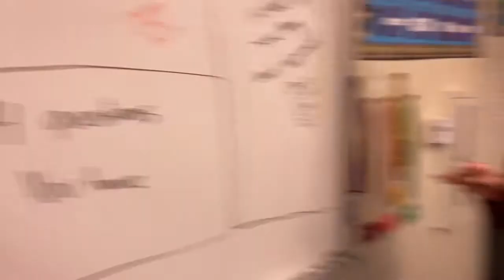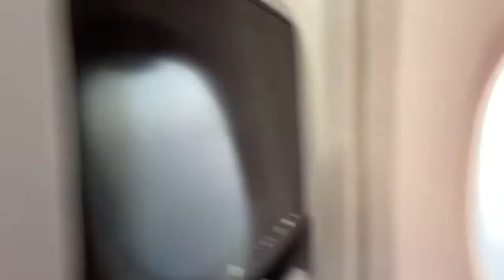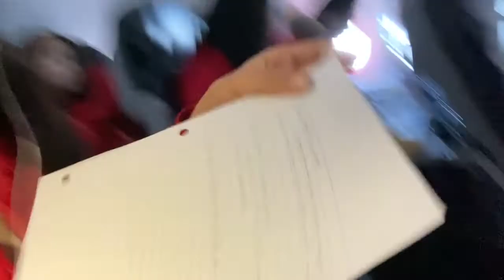Bradley Armstrong 2019 Traveling Through Time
Welcome to Peoria, Illinois! This tournament includes a lot more of some familiar faces. This vlog uploads will be back to back so you don’t miss a thing! Hope you enjoy our long arrival into the city!